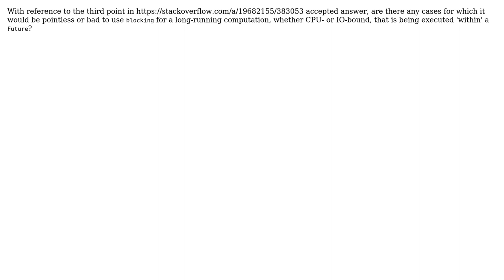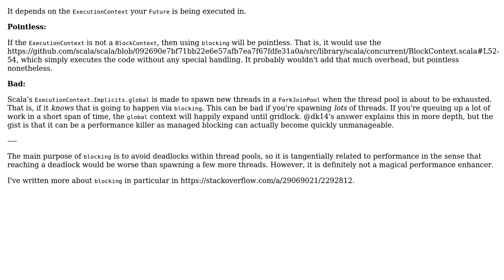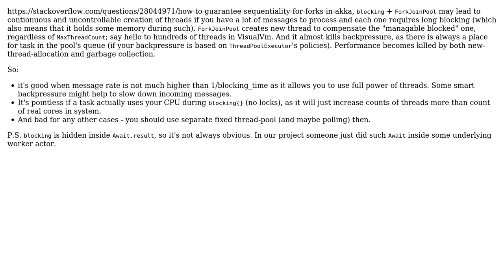bad use cases of scala.concurrent.blocking? (2 Solutions!!)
bad use cases of scala.concurrent.blocking?

With thanks & praise to God, and with thanks to the many people who have made this project possible! | Content (except music & images) licensed under CC BY-SA | Music | Images & others | With thanks to user Michael Zajac user Joffer user dk14 and the Stack Exchange Network Trademarks are property of their respective owners. You are responsible for your own actions.